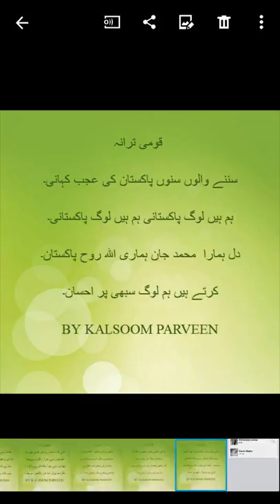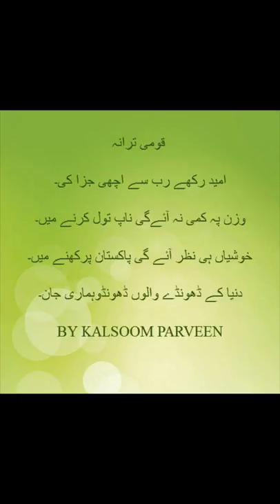National Anthem (Kalsoom Parveen) 29 Jul 2017